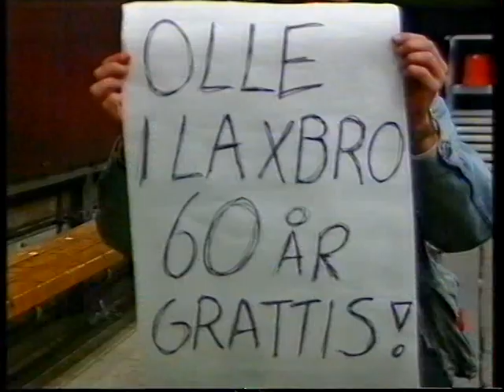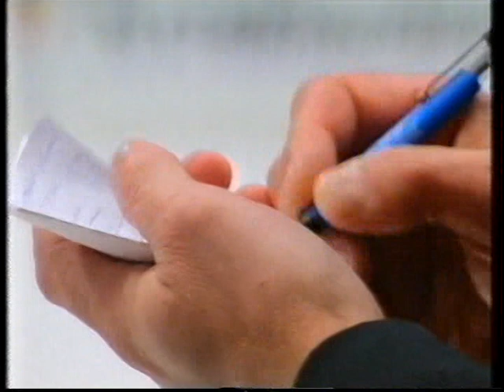WC-1991 , Sweden - Germany , First Round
Швеция – Германия 8:1 (3:0, 2:0, 3:1)
19. апреля 1991 – Хельсинки, Зрители: 5 516.

Голы:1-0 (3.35) Лооб (Юнссон), 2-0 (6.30) Нэслунд (Сундин), 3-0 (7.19) Андерссон (Берглунд, Юханссон), 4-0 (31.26) Лидстрем (Лооб, бол.), 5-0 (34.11) Бергквист (Лидстрем, Юнссон), 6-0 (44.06) Самуэльссон (Густавссон), 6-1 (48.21) Вагнер (Хилгер), 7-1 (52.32) Берглунд (Нэслунд, Сундин), 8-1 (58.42) Гарпенлев (Самуэльссон, Эрикссон).

Судьи Мякеля (Финляндия) – Шакиров, Феофанов (СССР)